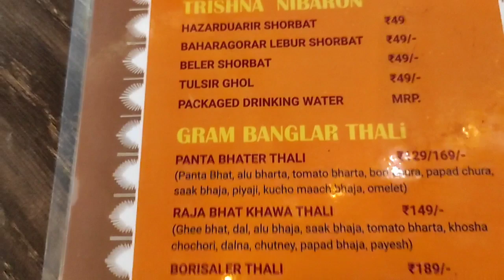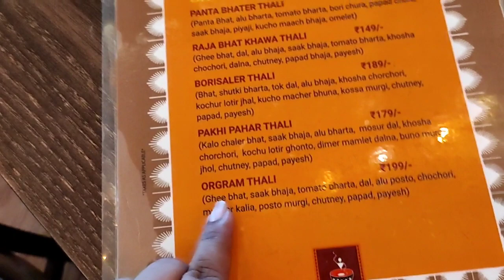"ধামসা " তে সবাই মিলে।।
dhamsha restrurant...